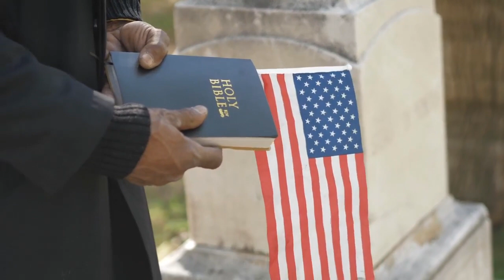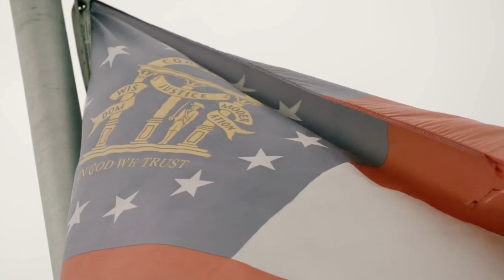Kari Lake slams for her 'frivolous conspiracy theories'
Gov. Katie Hobbs and Secretary of State Adrian Fontes believe the Arizona High Court should authorize Kari Lake for hawking "negligible paranoid fears" in Arizona courts, while Lake continues to request that the court rethink her contentions that it has previously excused.